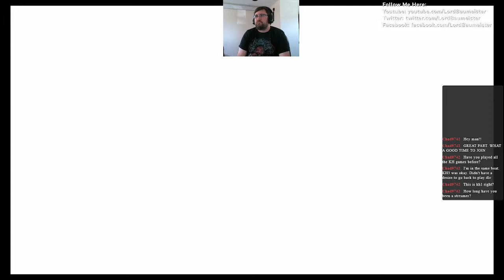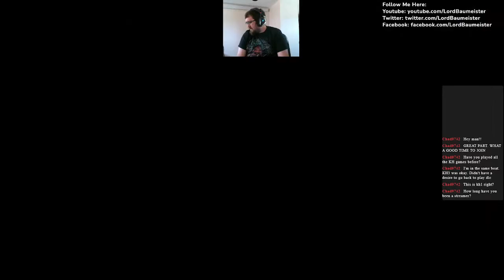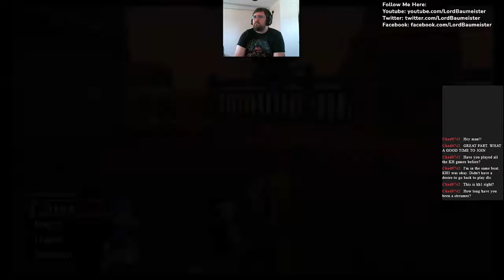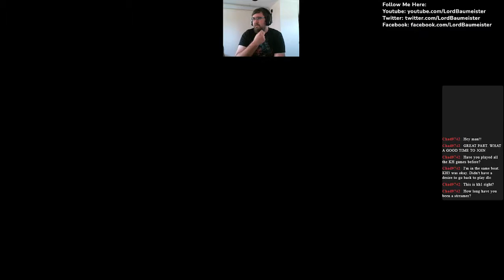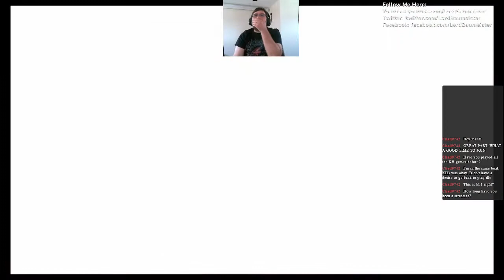Kingdom Hearts Final Mix Episode 41: Return to Hollow Bastion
Since we ended up back at Traverse Town, it's a long way back to Hollow Bastion and the keyhole. Let's get a moving!